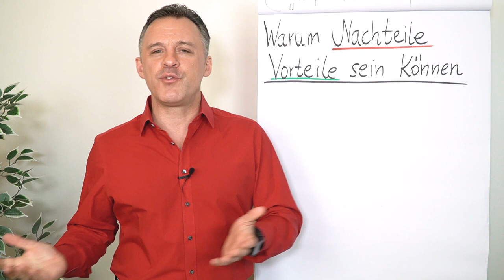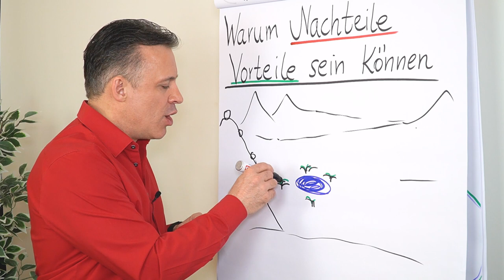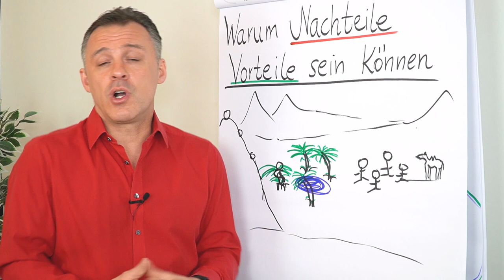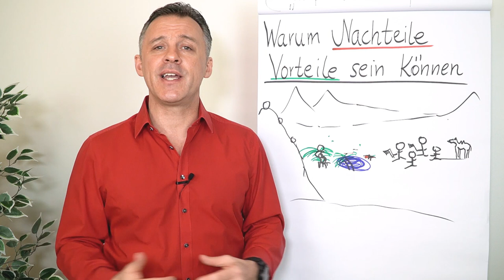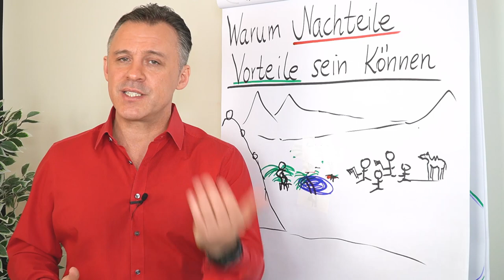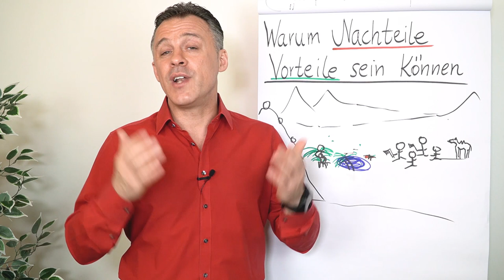Warum Nachteile Vorteile sein können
Wie gehst du mit Nachteilen und schlechten Erlebnissen um? Siehst du darin schon deinen Vorteil? Wenn nicht, dann lass dich von Daniel Schäfers Geschichte ermutigen.